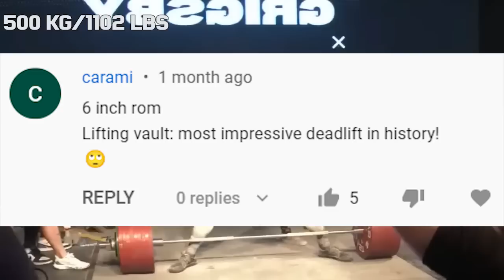Important To Understand: ROM Is Secondary To Weight